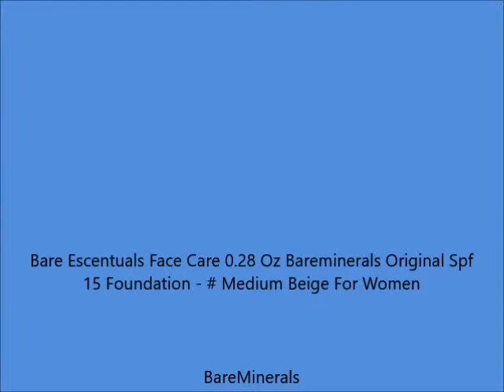Bare Escentuals Face Care 0 28 Oz Bareminerals Original Spf 15 Foundation # Medium Beige For Women